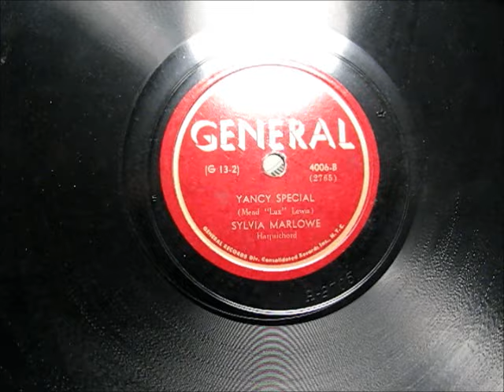YANCEY SPECIAL by Sylvia Marlowe 1940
YANCEY SPECIAL by Sylvia Marlowe, recorded about 1940 and here issued on the short lived but pretty cool GENERAL record label.  Sylvia Marlowe, a harpsichordist, is better known for Baroque music and Bach cantatas, and here she is doing boogie woogie.  Neat!

The GENERAL label only lasted about 4 years then went bankrupt.  COMMODORE bought all their masters and re-released many of them on their label.  Most folks weren't aware that many of the best early Commodore releases were from this label.